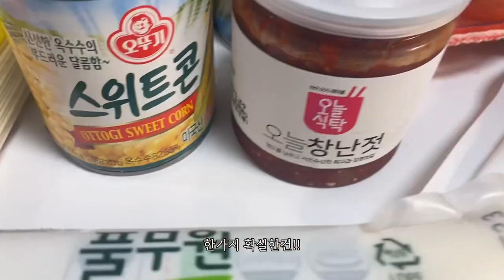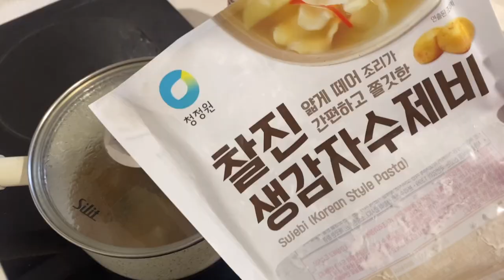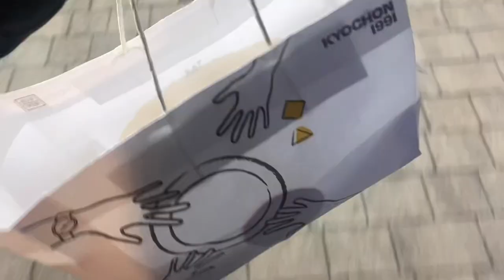[sub]자취브이로그 불닭야끼소바에 허니콤보먹고, 칼칼한 수제비, 짜계치, 밥 잘챙겨 먹는 자취생요리 일상💕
야끼소바불닭에 단짠끝판왕 허니콤보.. 말모!
남은 어묵탕에 수제비사리 넣어서 먹었는데 진짜 댕맛이더라구요🤤
짜계치 만들어먹고 본가에서 가져온 반찬으로 밥 잘챙겨먹는 자취생일상 재밌게 봐주세용!